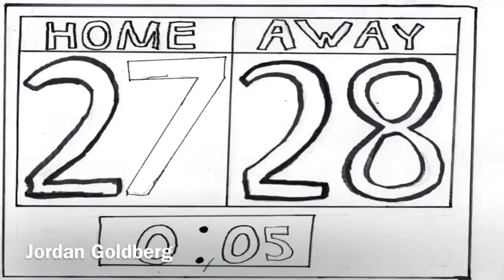Sirron Norris Animation Summer Camp Week 2 June 20 24 2022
Welcome to week #2 of our summer camp videos!!!